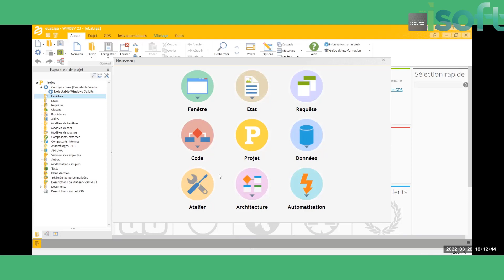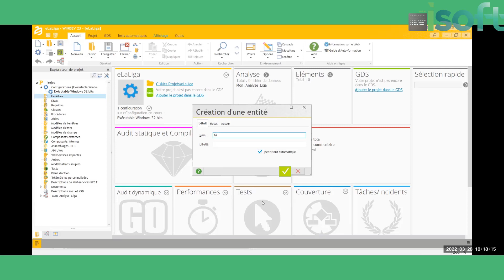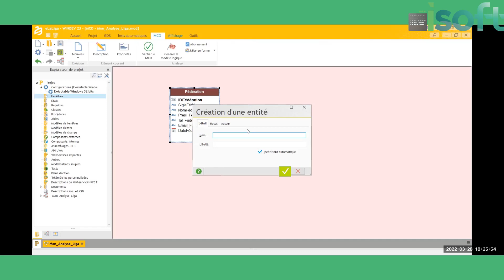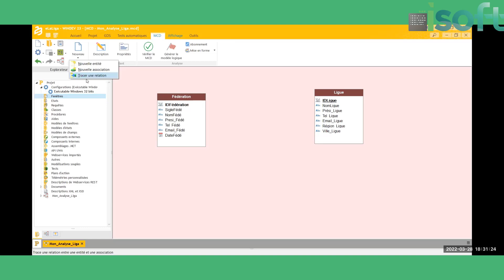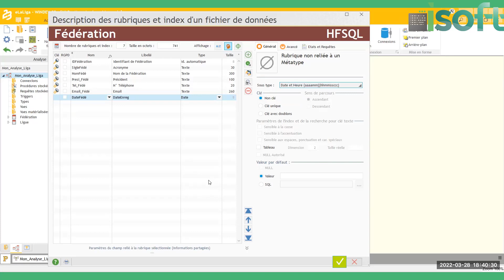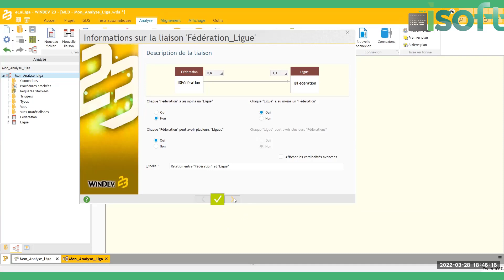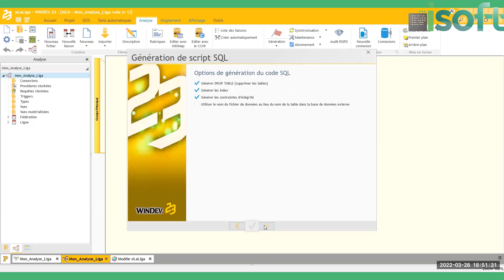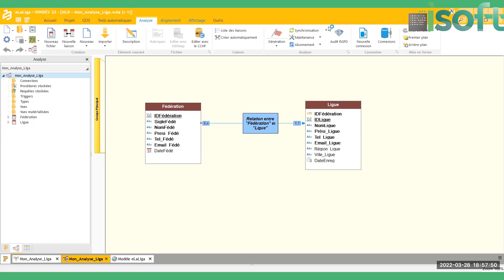SESSION MARS 2022 WD1 SEANCE 1-4 : MODELISATION (MCD et MLD)